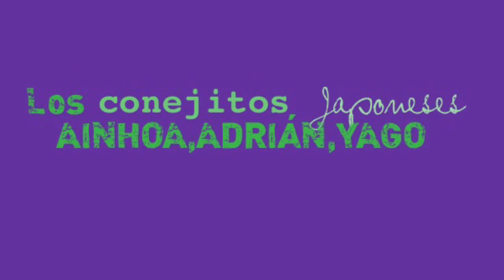Presentación grupo 1 Los conejitos japoneses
Presentación de los nuevos grupos de la clase.